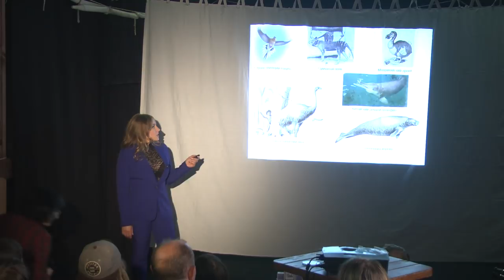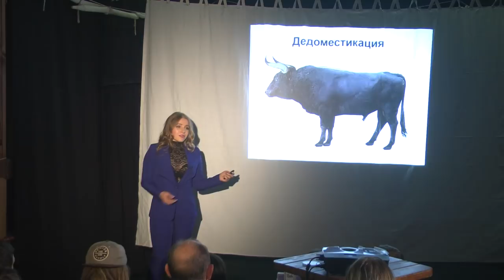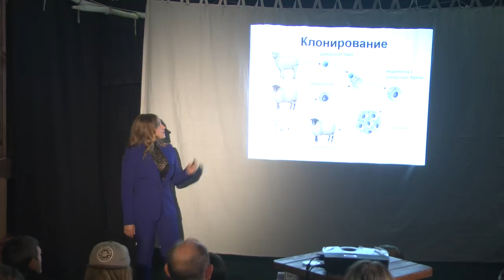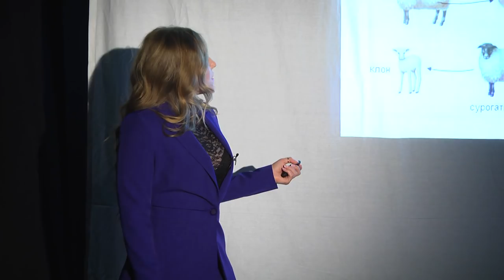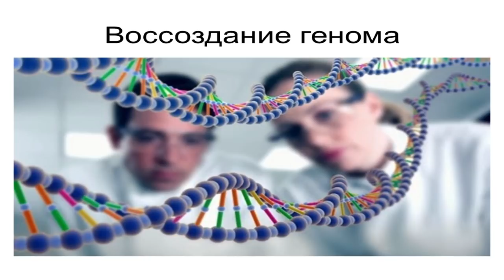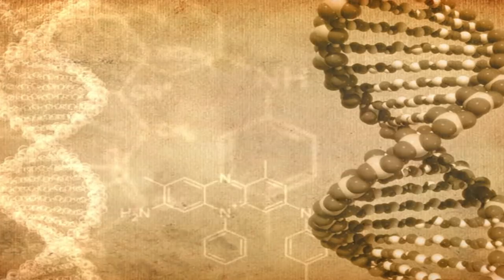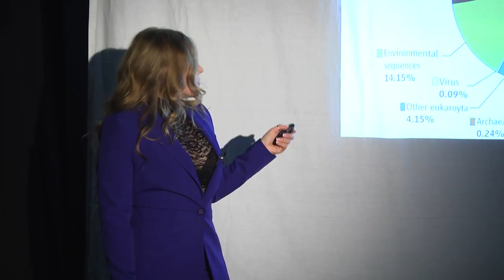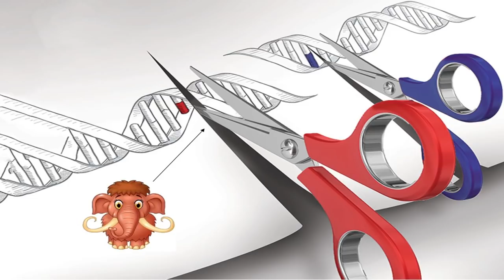15x4 - 15 минут о воскрешении видов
*Внимание: в лекции есть оговорки!
На 6:36 вместо "3-3,5 тысячи нуклеотидных пар" должно быть "3-3,5 миллиарда нуклеотидных пар".
На 13:44 вместо "черноногий сурок" должно быть "черноногий хорек".

«Возможно ли создание парка юрского периода в реальной жизни, и сможем ли мы кормить с рук маленьких трицератопсов? Будут ли в ближайшем будущем мамонты пастись у нас на заднем дворе? Я расскажу, как и каких именно животных мы можем “воскресить”.» – Айя Свидерская

Слайды – goo.gl/K6z7XX

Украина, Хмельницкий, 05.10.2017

15х4 – это сообщество молодых ученых и фанатов науки.